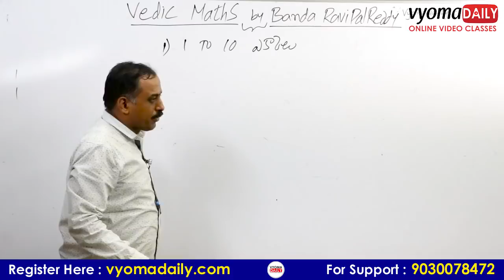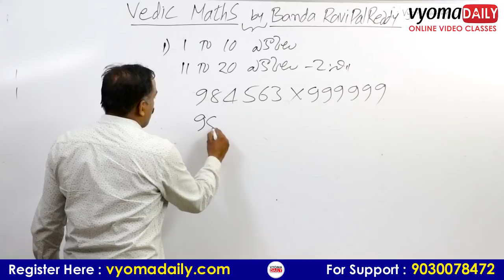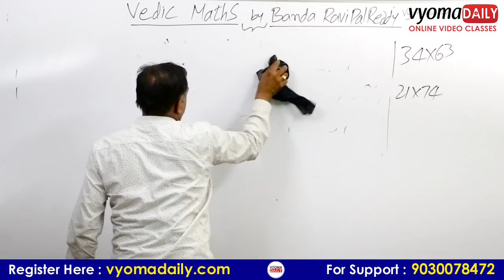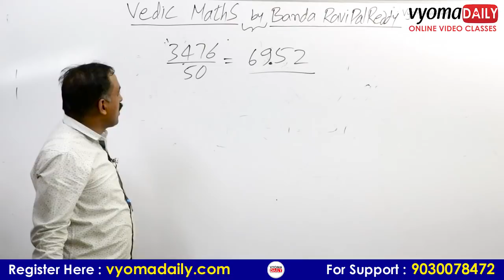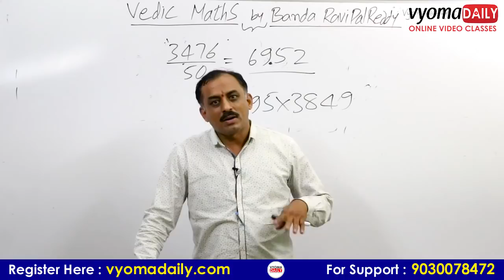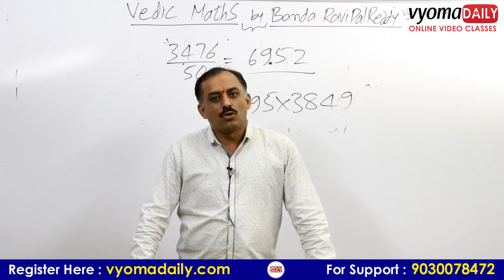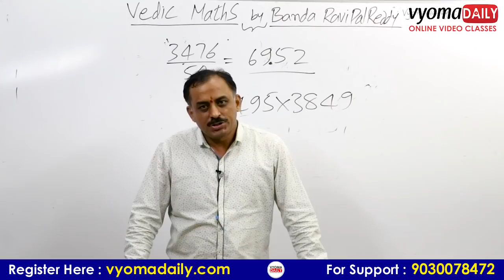Vedic Maths Tricks | Easy Tricks For Tables | Online Class By B. Ravipal Reddy | Vyoma Daily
Vedic Maths Tricks | Easy Tricks For Table | Online Class By B. Ravipal Reddy | Vyoma Daily

Instal Vyoma Daily App & Wath the Free Demo

Topics covered in the video classes

Introduction to Vedic Maths
1to10 Tables & 11 to 20 Tables any number multiply by 5,50,500
Numbers
Prime Numbers, Co-Prime numbers
Divisibility Laws
2Digit x 2Digit and 3Digitx3Digit
51 to 59 Squares
Last Digit 5 and 1Sqares
Units 2,3
11 to 99 squares, 101 to 199 squares
All 1s,3s,4,s6s,9s Squares
Any number Multiply by 9,99,999 and swan
Near to 10 power n Numbers Multiplication
11 to 19 Numbers Multiplication, Multiplication 11,111,1111
Any Number Multiplications and division
Substracts
4 Digit Number Multiply With 4Digit Number
To find the number of factors
Calendar Advanced Tip
Number of Zeros in n!
Split and Merge Multiplication
Fractions Comparisons
Last Digit, 2digit Part 2
Last Digit
Squares
Squares 2
Digital Sam
Any Number Multiply by 12
2Digit Number Cubes
3Digit Number Cubes
find The Square root
Fun with 11 power n
Cube Roots
Binnalu Tisivetha
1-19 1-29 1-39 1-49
Last 2digits 25 Squares
Alphabets and its position numbers
Alphabets Reverse Position Number
20to30 Squares
Multiplication Numbers between 50 and 60
Division
Square Puzzles
Last Digit 5 Multiplication
Special Numbers
Squares
Ratios & Compound Interest
Cheating With Vedic Maths
Other Vedic Technics
3Digit Number Squares